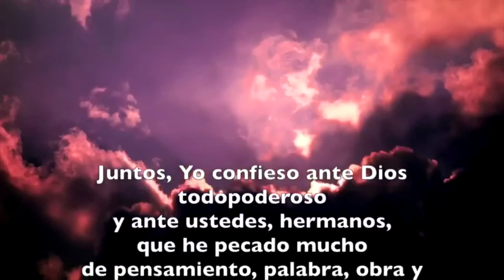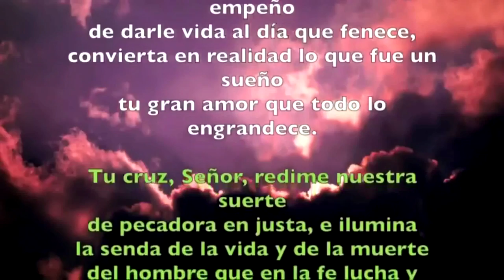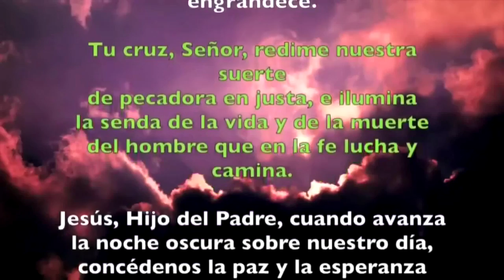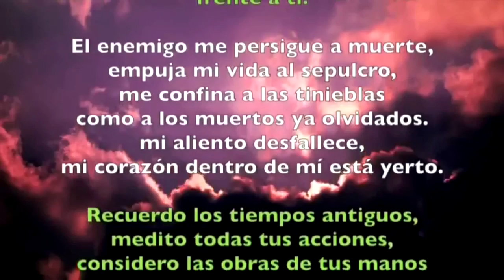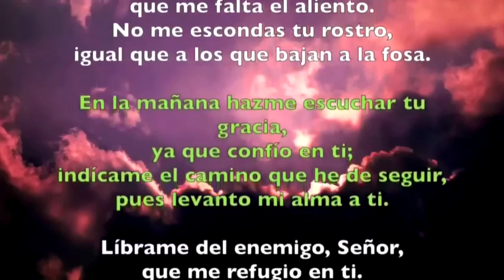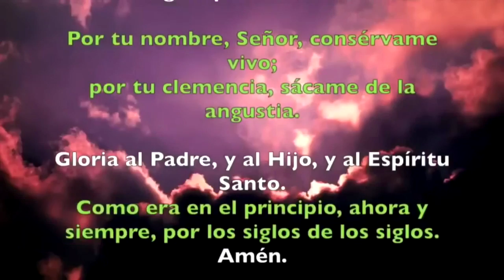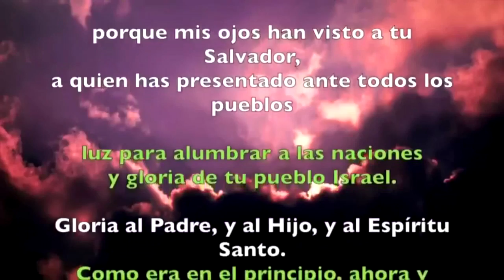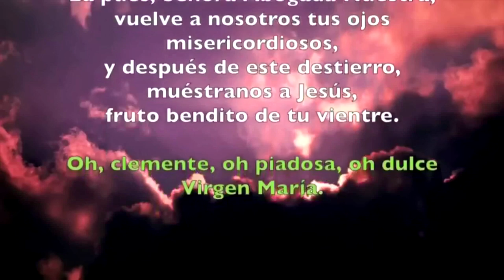Oración de la noche (Completas), MARTES 2 DE ABRIL 2019 | Padre Sam